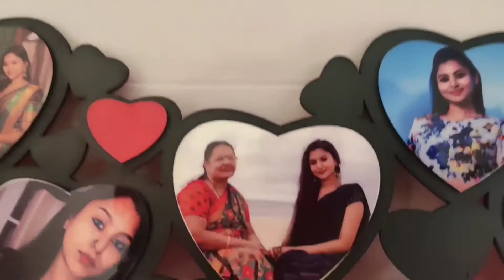❤️LOVELY HEARTS COLLAGE ❤️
❤️Lovely Hearts Collage Frame❤️

get exciting offer price.

Making time 2-3 days
• Delivery time within 5 working days
• MDF Wooden Frame
Quality guaranteed
Trusted sale

DM FOR PRICE AND ORDERS
For more exclusive
gifts collections